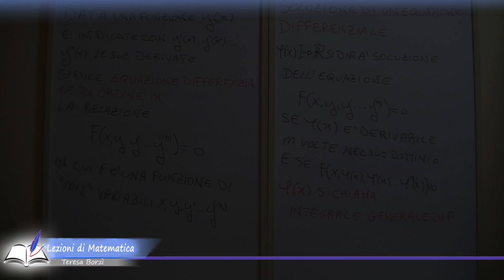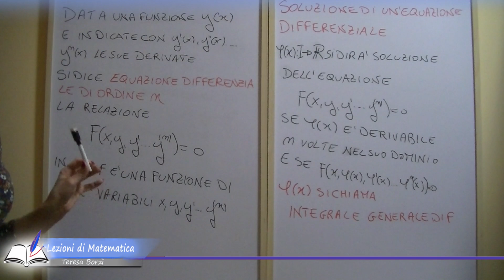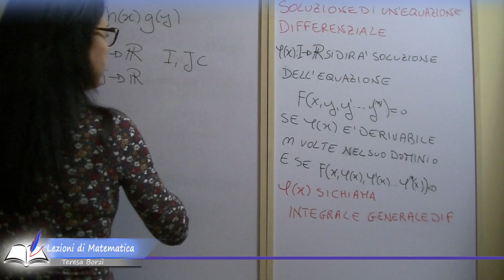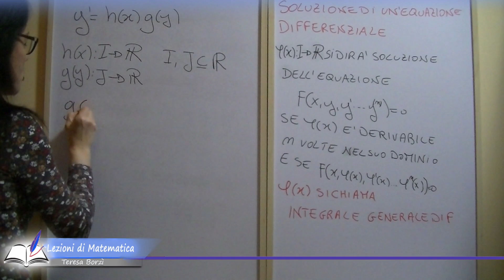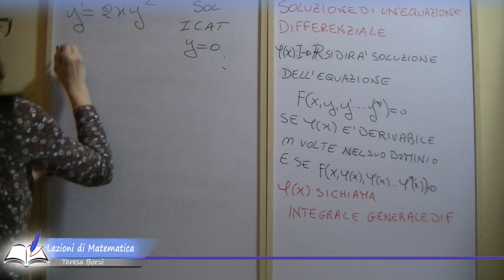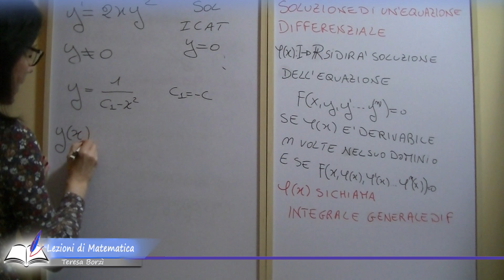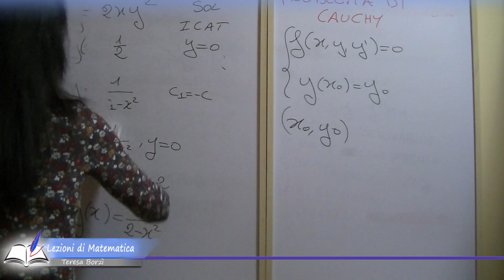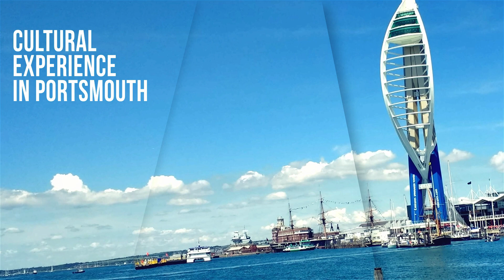Lezione di Analisi 11 - Equazioni differenziali a variabili separabili